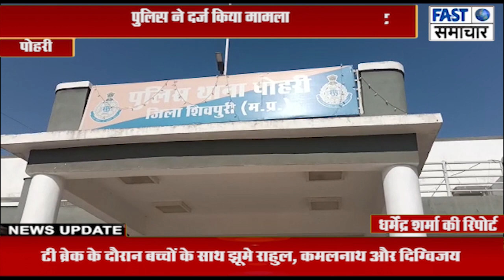बंजारा कॉलोनी में 3 लोगों ने एक शख्स के साथ कर दी मारपीट पुलिस ने दर्ज किया मामला